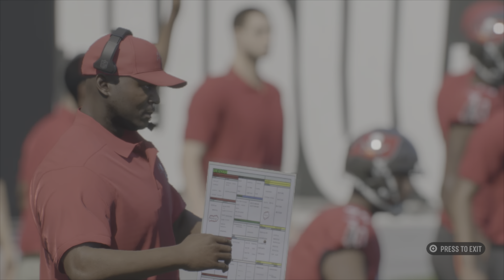Madden 25 week 8